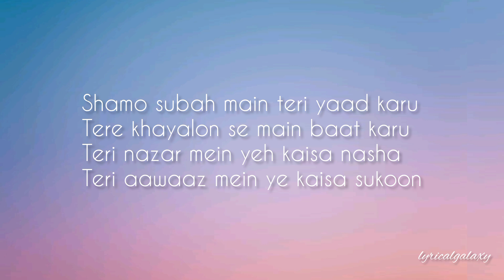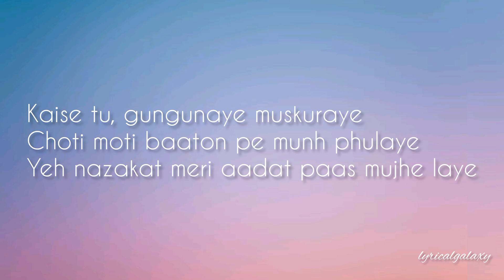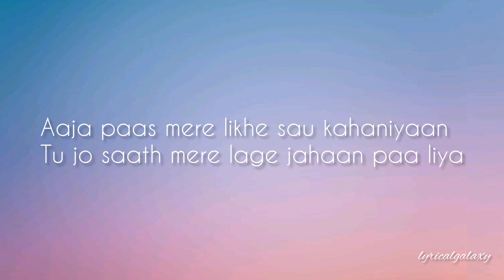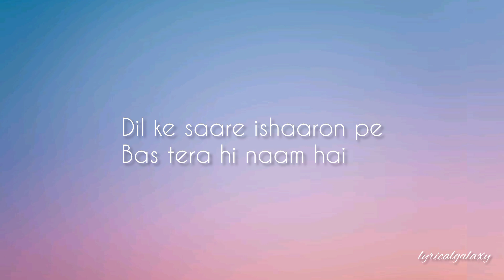Naadaniyan lyrics: Akshath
Singer: Akshath
Lyricist: Akshath Acharya
Label: Akshath Acharya